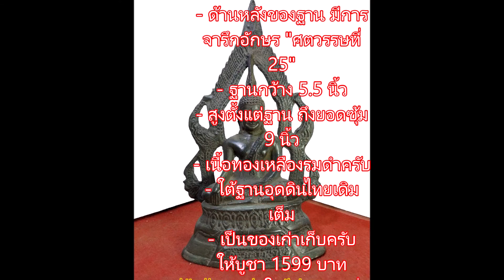พระพุทธชินราช 25 ศตวรรษ หน้าตัก 5 นิ้ว เนื้อโลหะสริด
พระบูชา พระพุทธชินราช ศตวรรษที่25 วัดพระศรีรัตนมหาธาตุ จ.พิษณุโลก
หน้าตัก 4.5 นิ้ว...ศตวรรษที่ 25
- ด้านหลังของฐาน มีการจารึกอักษร "ศตวรรษที่ 25"
- ฐานกว้าง 5.5 นิ้ว
- สูงตั้งแต่ฐาน ถึงยอดซุ้ม 9 นิ้ว
- เนื้อทองเหลืองรมดำครับ
- ใต้ฐานอุดดินไทยเดิมเต็ม
- เป็นของเก่าเก็บครับ